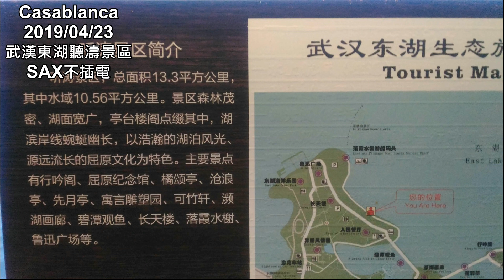G7 Casablanca(北非諜影主題曲) bB COVER BY 黃志偉 薩克斯風點歌廳 SAX 旅遊翦影:武漢東湖聽濤景區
以不插電的薩克斯風吹奏歌曲...歡迎在留言區留下你想要聽歌名與演唱者...

Casablanca(北非諜影主題曲) bB 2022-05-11